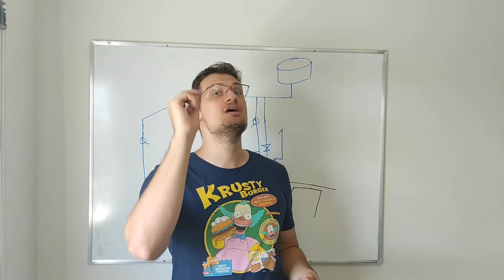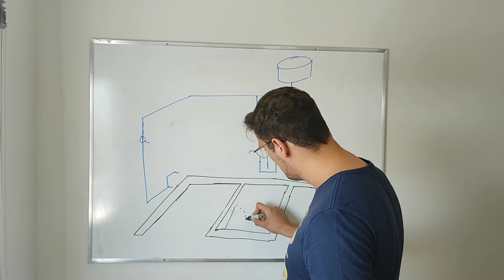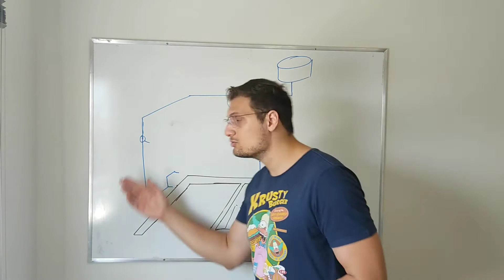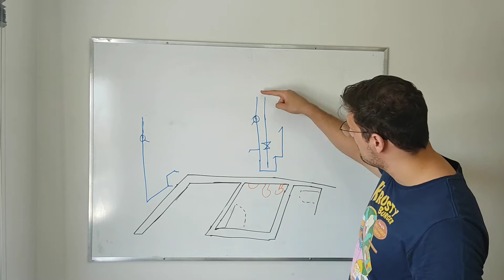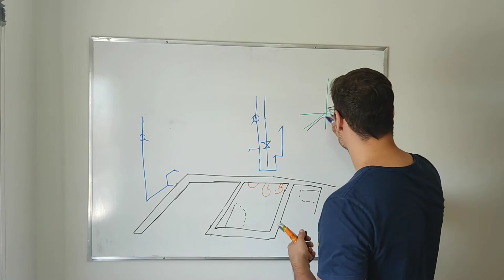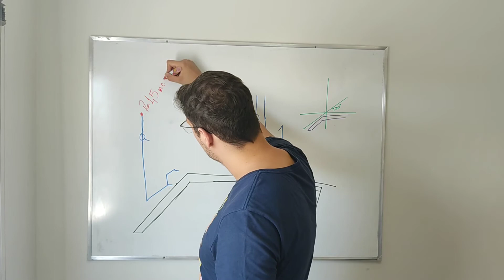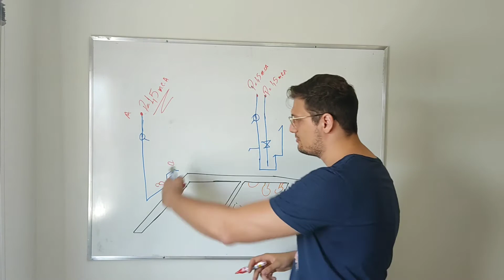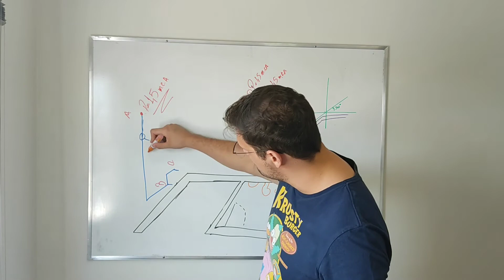Práticas em Desenho Técnico - Bloco 6 - ABASTECIMENTO DE ÁGUA: TRAÇADO E DIMENSIONAMENTO